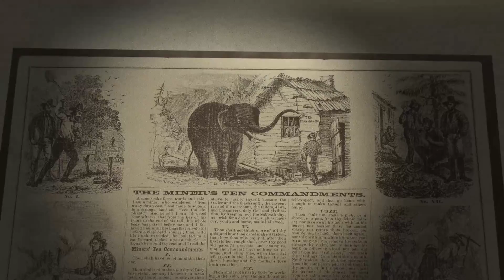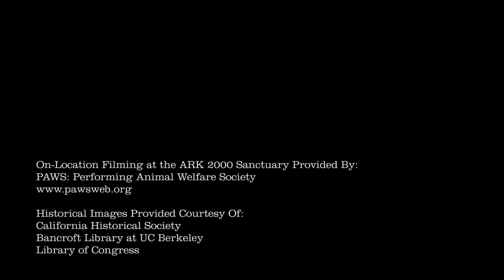Anchor IPA Video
Made in San Francisco with 2-row barley malt and fresh whole-cone hops, its bright amber color, distinctively complex aroma, spiky bitterness, malty depth, and clean finish unite to create a uniquely flavorful, memorable, and timeless IPA.